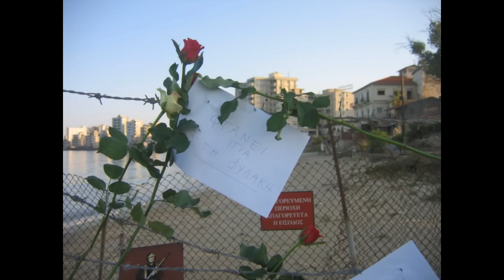ΑΜΜΟΧΩΣΤΟΣ Η ΠΟΛΗ ΜΑΣ - Famagusta My Town4.wmv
ΕΙΚΟΝΕΣ ΠΟΥ ΜΙΛΑΝΕ